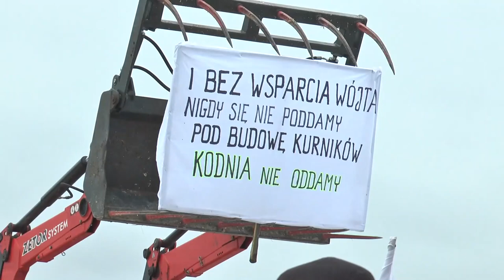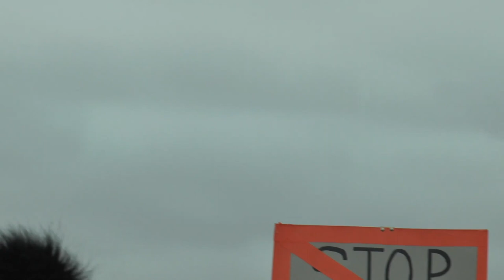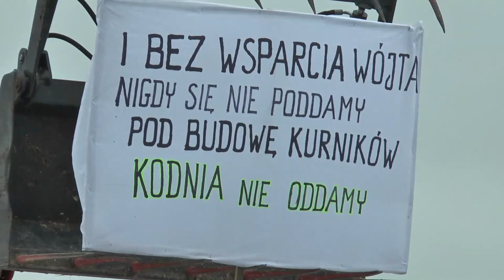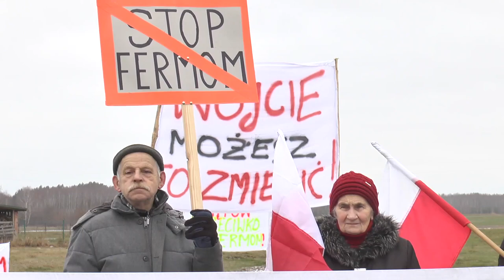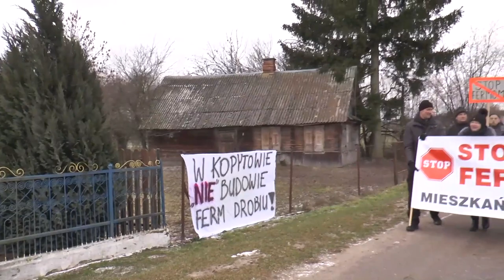Protest w Kopytowie. Mieszkańcy mówią: NIE! kurzym fermom na terenie gminy Kodeń